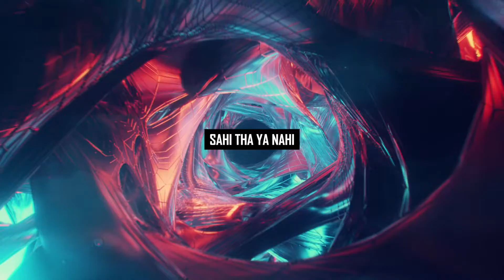Light Himself - Kuch Shabdo Se | (Official Lyrics Video)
Official Lyrics video by Light for Kuch Shabdo Se

Video by RXB
Cover Art by RXB